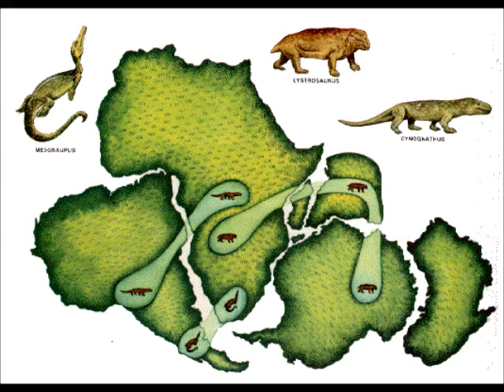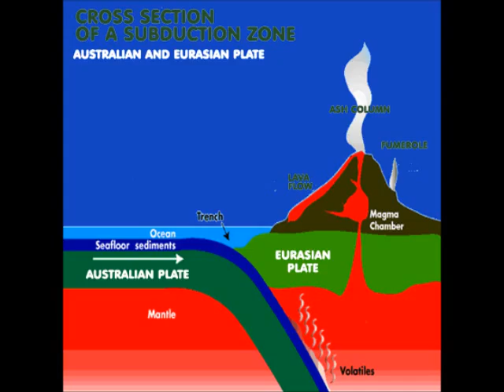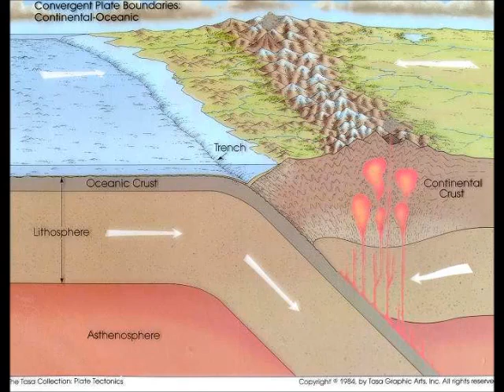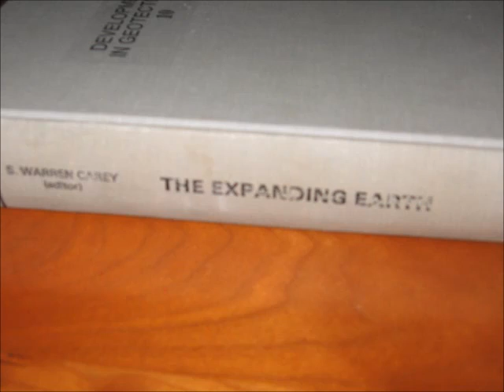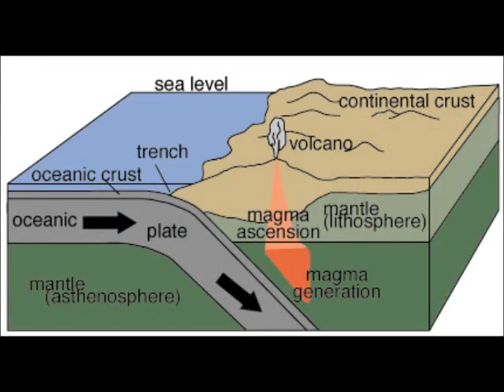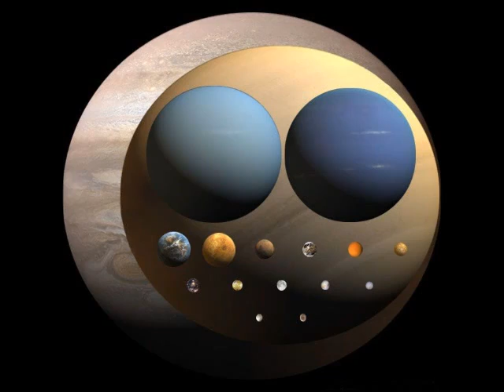The Growing Earth Part 1 of 2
Earth is growing!!!  Here is the proof.